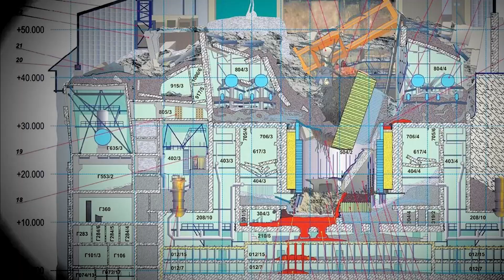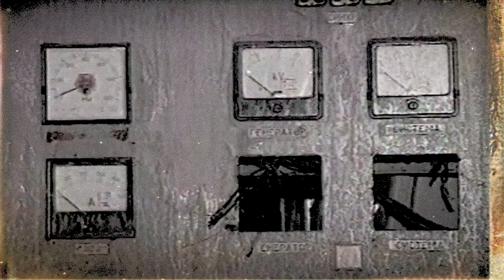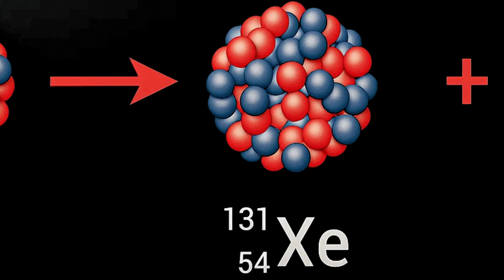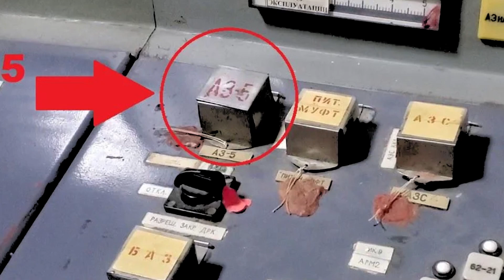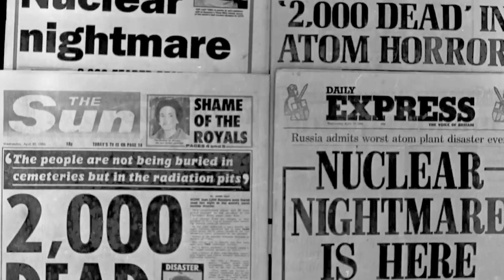Inside Chernobyl: The Full Story Nobody Tells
The Chernobyl disaster remains one of the most devastating nuclear accidents in human history. On April 26, 1986, a reactor explosion at the Chernobyl Nuclear Power Plant in the Soviet Union released massive amounts of radioactive material into the atmosphere, permanently changing lives, policies, and the future of nuclear energy.

In this in-depth documentary, we uncover what really happened at Chernobyl. From the design flaws of the RBMK reactor and critical human errors, to the moments leading up to the explosion, this video provides a clear, factual breakdown of the events that caused the catastrophe. We also examine the immediate aftermath, including the evacuation of Pripyat, the spread of radiation across Europe, and the long-term environmental and health consequences.

This video also honors the liquidators — the firefighters, engineers, soldiers, and civilians who risked and often sacrificed their lives to contain the disaster. Their actions prevented an even greater catastrophe and reshaped global attitudes toward nuclear safety.

By separating fact from fiction, this long-form video explores the science, history, and controversy surrounding Chernobyl, offering a balanced and informative perspective. Whether you’re a history enthusiast, interested in nuclear physics, or seeking to understand one of the most significant events of the 20th century, this documentary provides a comprehensive look at the Chernobyl disaster and its lasting impact on the world